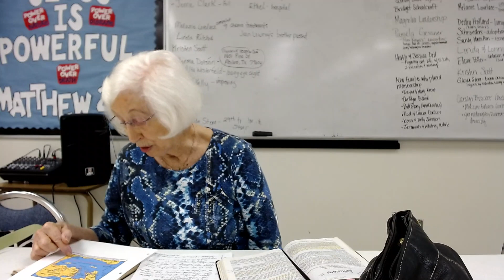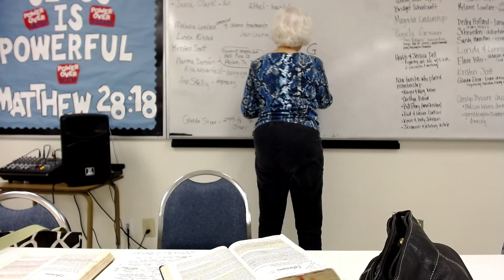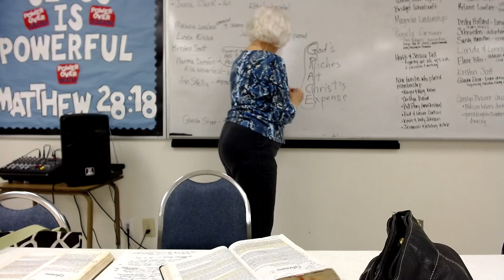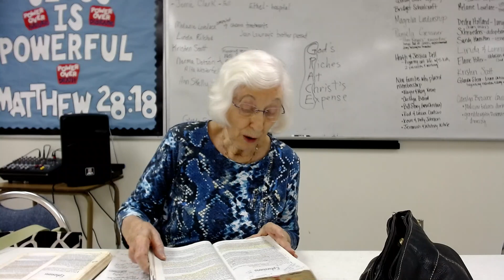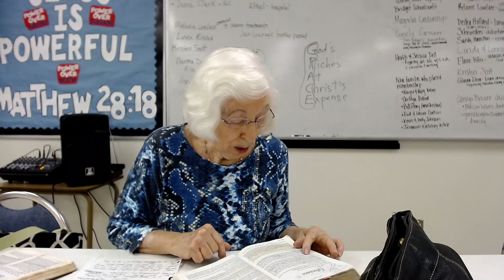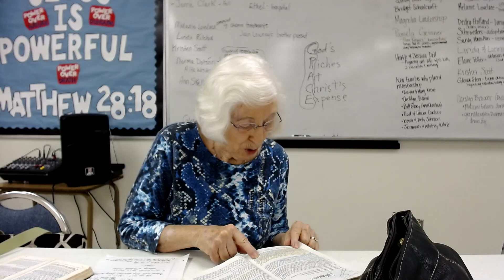Ladies Bible Class - April 14, 2021